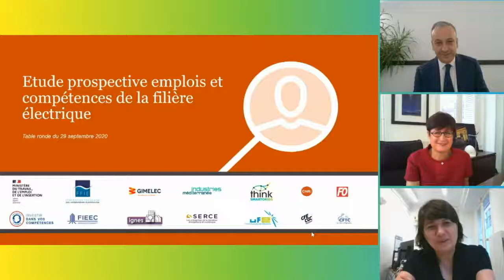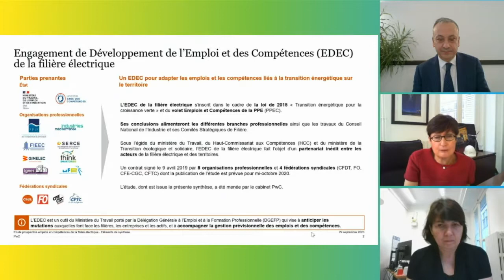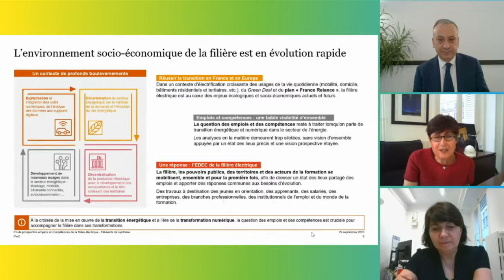Table ronde EDEC Filière électrique : Introduction de Christine Goubet-Milhaud, Présidente de l'UFE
EDEC filière électrique : Combien d’emplois et quelles compétences pour réussir la transition énergétique ?
Le 29 septembre 2020, Christine Goubet-Milhaud, Présidente de l'UFE, participait à la table ronde "Etude prospective emplois et compétences de la filière électrique".